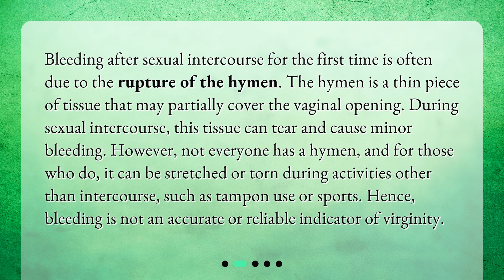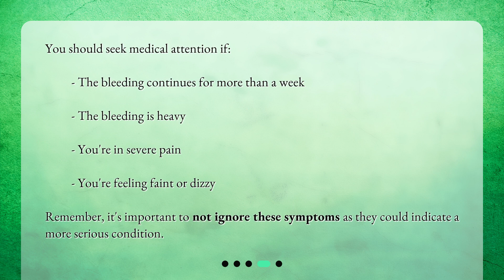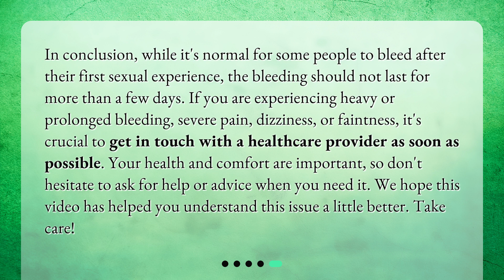Understanding Post-Virginity Bleeding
Is it normal to bleed for more than a week after losing virginity? • Curious about bleeding after losing virginity? Watch this video to understand the causes and when it becomes a cause for concern. Learn why bleeding is not an accurate indicator of virginity and when to seek medical advice if bleeding continues for more than a week or is heavy. Don't ignore these symptoms, as they could indicate a more serious condition. Stay informed and empowered!

00:00 • Understanding Post-Virginity Bleeding
00:22 • What Causes Bleeding After Losing Virginity?
00:58 • Is It Normal to Bleed For More Than a Week?
01:33 • When Should You Seek Medical Attention?